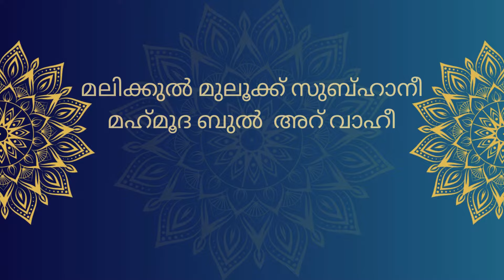മലിക്കുൽമുലൂക്ക് സുബ്ഹാനീ... 💖 ളിറാർ അമിനി പാടുന്നു.....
Malikul Mulook Subhanee

Sung by : Lirar Amini
Lyric : Mohammed Irfan Rufai
Mixing And Mastering : SAS Recording Studio